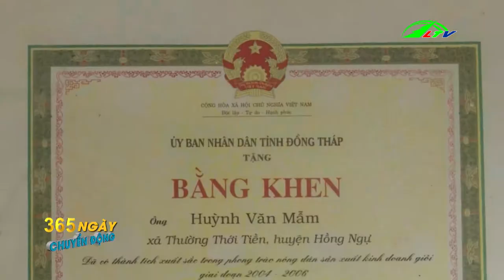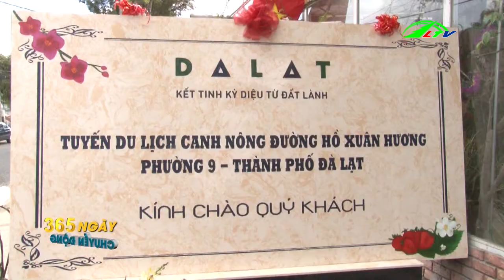Chương Trình 365 Chuyển Động 18/12/2018 | Lâm Đồng TV